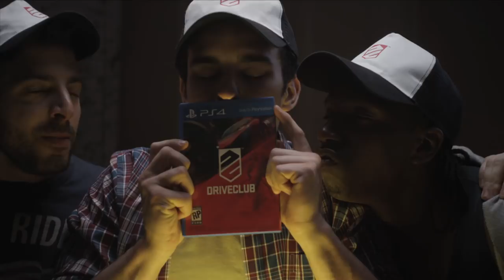Christian López Lamelas / Videobook 2014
Videobook Christian López Lamelas

Representante: Pilar Rasilla, Jose Miguel Gómez. Delphoss